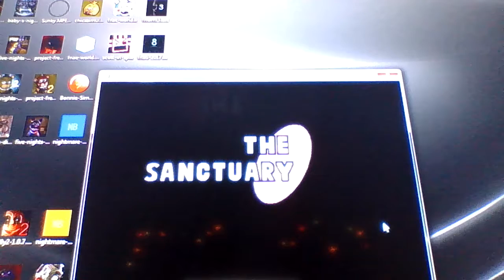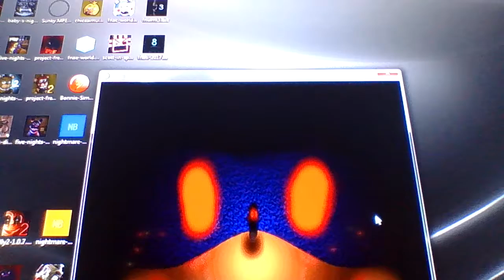Best party ever | Nightmare DevinFoxy Play's Sunky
Hello guys my name is Nightmare DevinFoxy and im going to Play Sunky now this is going to rock you guys outta here and yes i had to play all 3 of them and i have to move so Sunky will not get me and yes they are funny if he touch's you and you will dunce till the next one shows up and he'll touch you every time once and you will not move and Tails and Knuckles and Dr.Eggman they have to not get touched by Sunky and make sure to hit the Like and hit the Comments down below guys and be sure to Subscribe me and if you have not Subscribed already i will not see your names when you Subscribe and it's hard for me cuz i will not see your names on my Notifications and that's the point of it and yeah and thank you for watching all of my videos and thanks for being there and it makes very happy and thanks for having my back every time and make sure to hit the Notifications to see my new videos on my channel and yes i,ve watched Markipiler's video on Sunky and make sure you Subscribe to Markipiler and he's very cool lol and go watch Sunky on Mark's video it's very cool and i will see you guys on the next video bye-bye everyone